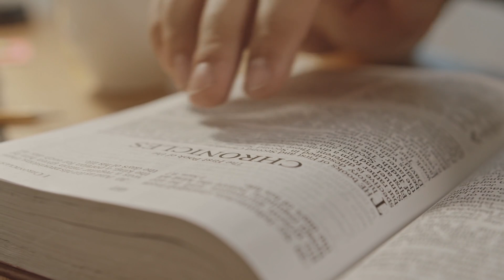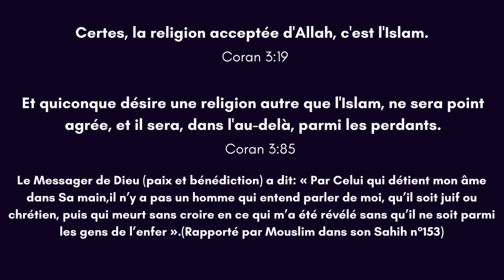Pourquoi je critique (autant) le christianisme ?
C'est souvent d'ailleurs des musulmans qui me posent cette question et me disent "Je n'aime pas quand on critique l'Islam donc on ne devrait critiquer le christianisme non plus". Réponse en vidéo si Dieu le veut !

❓Vous êtes non-musulman et en recherche de Vérité ou vous avez tout simplement des questions sur l'Islam que vous n'osez pas poser aux musulmans par peur d’être jugés ?

Miséricorde pour l'Humanité France est une association loi de 1901 qui a pour but de partager de le Message de l'Islam aux non-musulmans.

✅Notre association vit uniquement de vos dons, nous refusons toute subvention souhaitant rester à 100% indépendant. Pour nous soutenir faites un don sur ce lien :